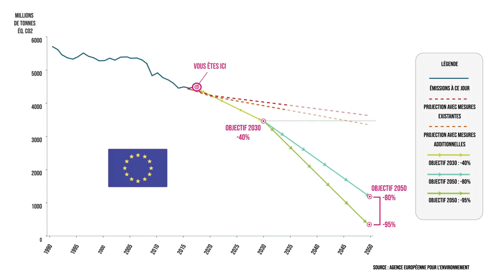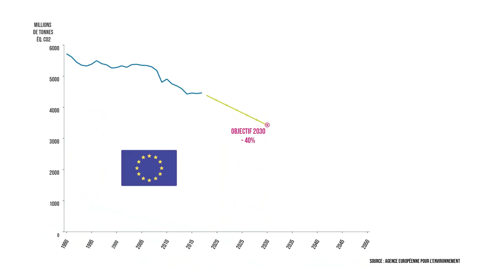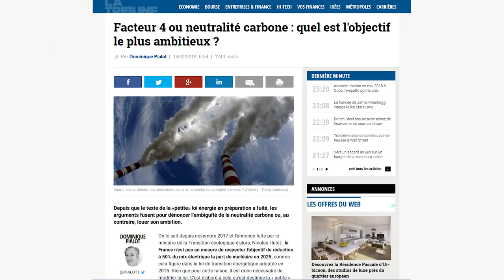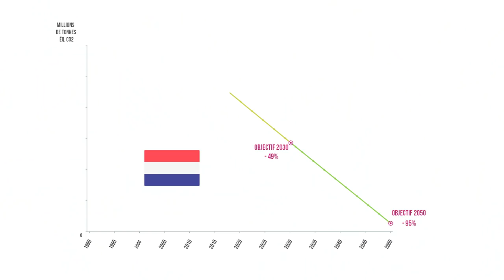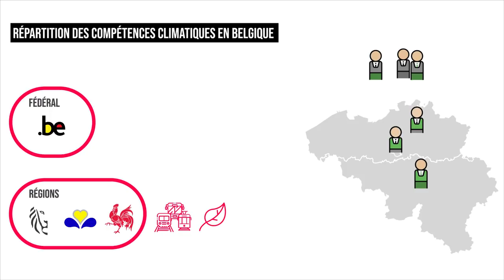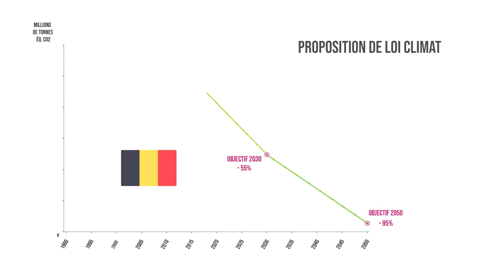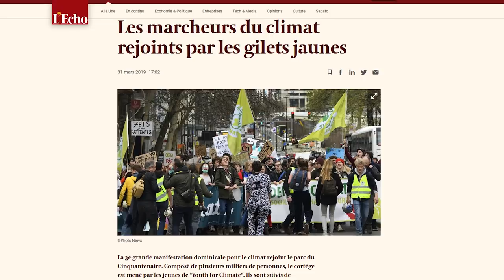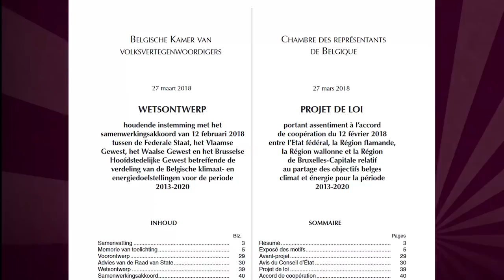Une loi climat, à quoi bon ?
Une loi climat, pourquoi ? Comment contraindre nos gouvernements à tenir leurs promesses d'une politique climatique ambitieuse ?  (NL ONDERTITELS) ↓ CHAPITRES DE LA VIDEO ↓
Dans le contexte d'une mobilisation grandissante pour le climat, avec les grèves pour le climat youthforclimate, et les mouvements de désobéissance civile comme ExtinctionRebellion, voyons comment une loi climat bien rédigée peut contribuer à maintenir la pression sur les gouvernements.
Nous nous intéresserons à plusieurs exemples ou contre-exemples européens, comme celui du Royaume-Uni, de la France, des Pays-Bas, et on s'intéressera en particulier au cas de la Belgique, où une des loi climats les plus ambitieuses au monde a failli être adoptée, suite à une impressionnante mobilisation citoyenne.

00:00 Intro
02:02 Objectifs climatiques en Europe suite à l'Accord de Paris
03:20 Royaume-Uni : le Climate Change Act
04:40 France : la "loi sur la transition énergétique pour la croissance verte"
05:55 Pays-bas : la Klimaatwet
07:26 Belgique : les mobilisations climatiques
10:18 Le sac de noeud des compétences climatiques en Belgique
11:46 La proposition de loi spéciale climat en Belgique
13:44 Réception politique de la loi climat en Belgique
15:23 Embrouillamini sur l'accord de coopération sur le "burden sharing"
17:00 Vote au Parlement : et la suite ?

Merci à Eric Garet ( pour l'animation à 2:02 !

Musique de fond : Viva la Luna hangover.mid? Outake (avec l'autorisation de l'auteur)
Tante Leen, Diep In Mijn Hart

"Vidéo de la manif Youth for Climate with Greta Thunberg" - Arthur Lafère - Et Clap (avec l'autorisation de l'auteur)

Icônes par Freepik, Iconworks, Icongeek26, Smashicons, Good Ware, Fermam Aziz,

Les autres emprunts relèvent de l'exception de citation ou de parodie.